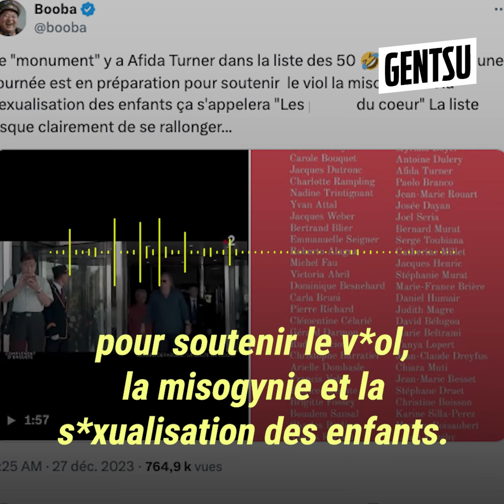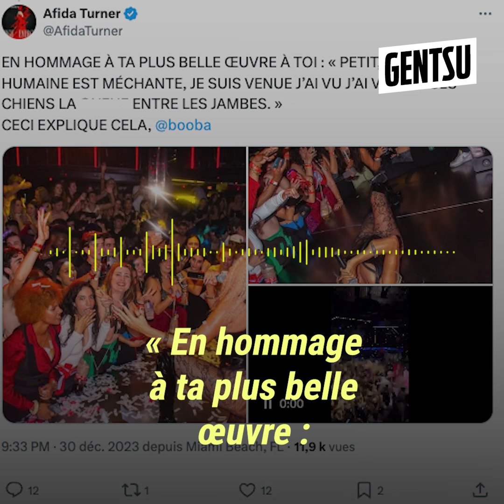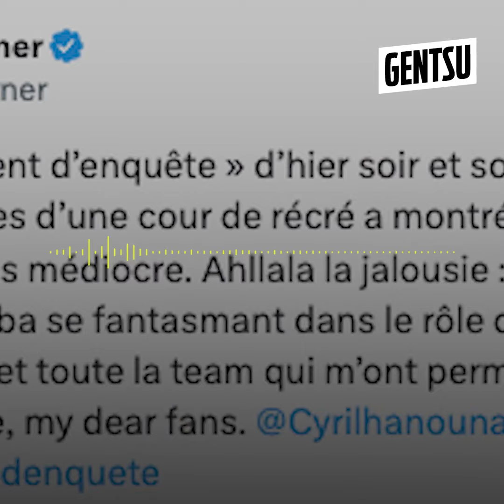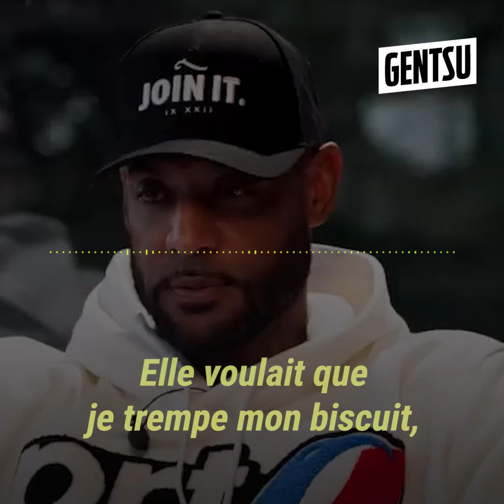La folle envie d'Afida Turner avec Booba 🫣